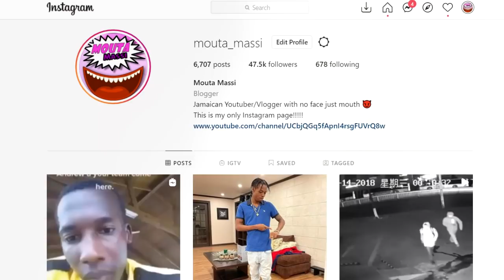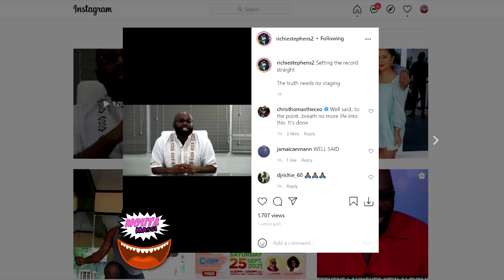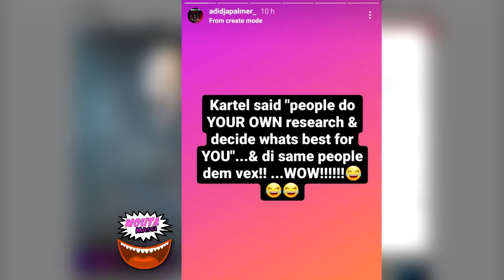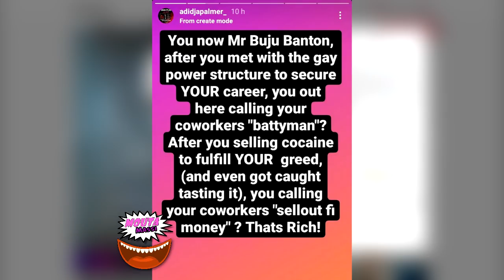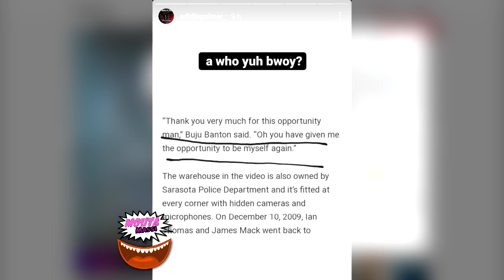Richie Stephens BREAKS SILENCE After Woman's R@P3 Allegation | Vybz Kartel Lash Out At Buju Banton